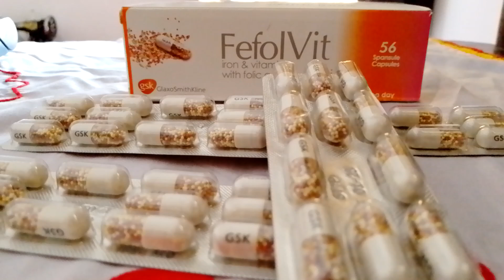fefol vit capsule benefits in urdu | fefol vit capsule in pregnancy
this video is about that is fefol vit capsule benefits in urdu, fefol vit capsule in pregnancy